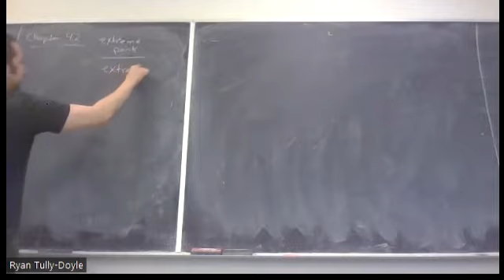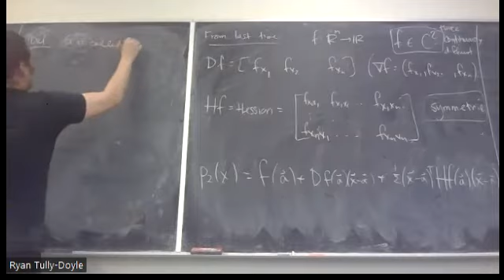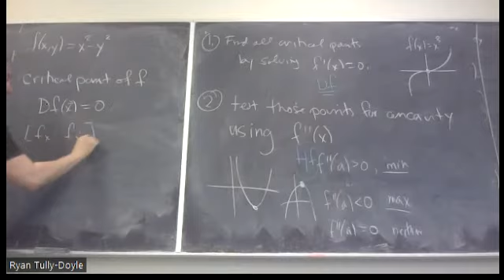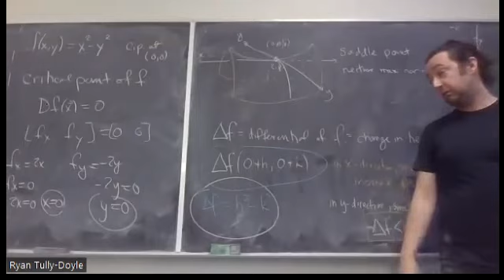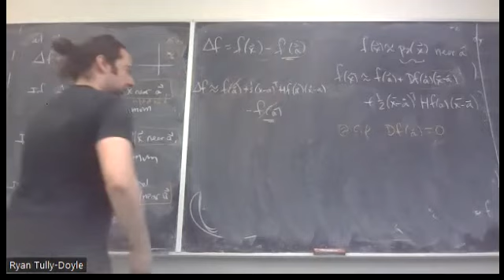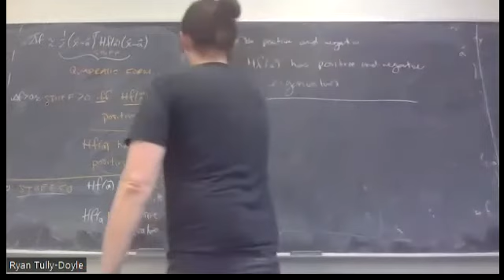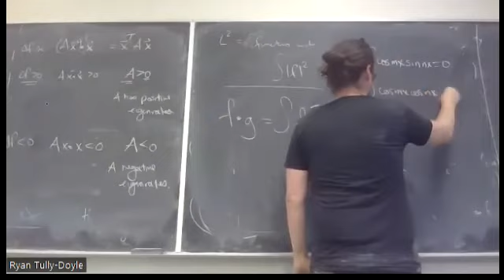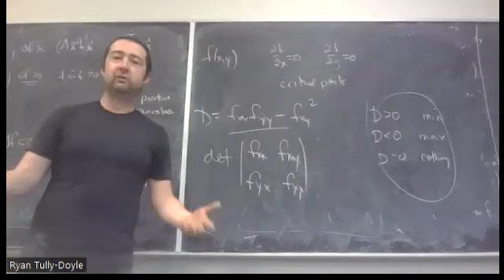Math 304 - 4.2 Extreme values part 1